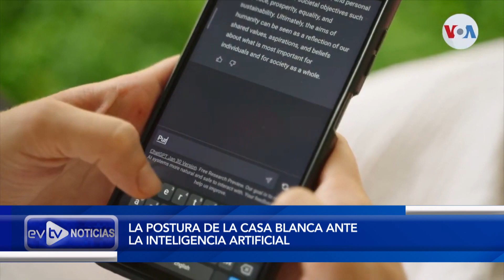Avanza legalización de captura | EvtvNoticias | EVTV | 07/30/2023 2/5